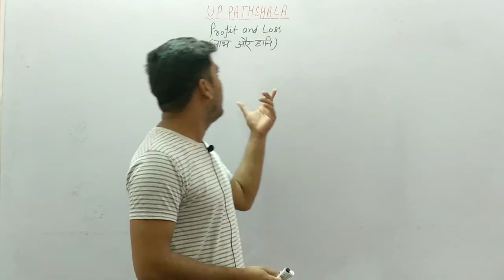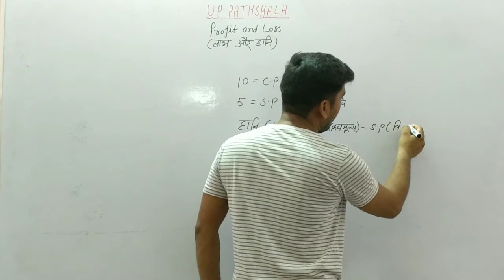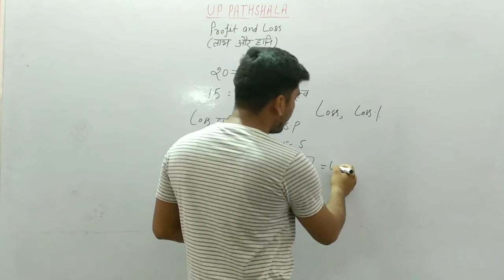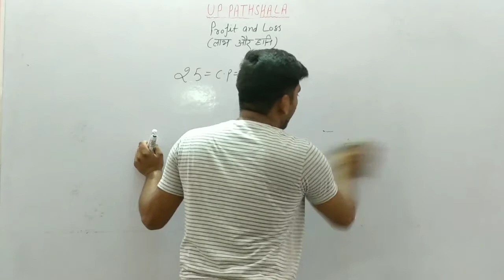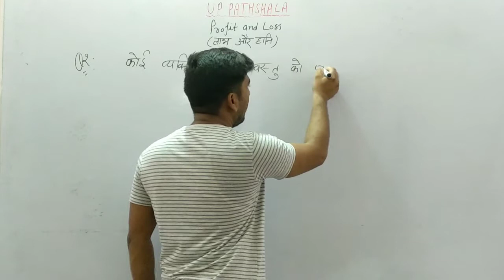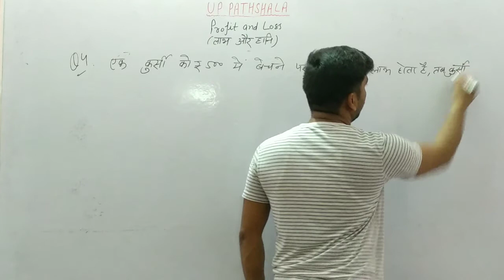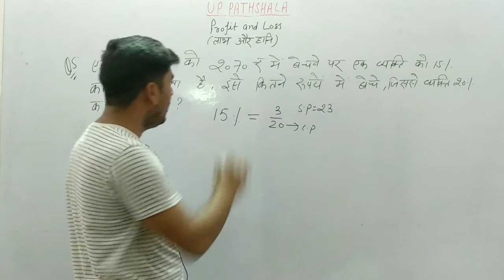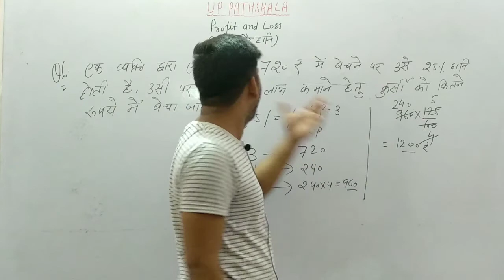Maths Class-23 || Profit & Loss(लाभ और हानि) || Part-1 || UP TET 2019 || UP PATHSHALA